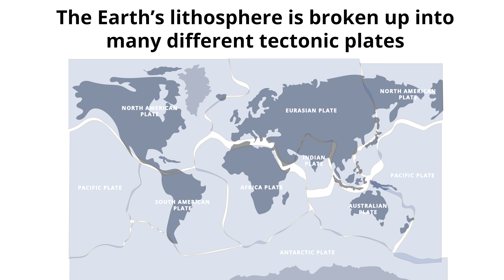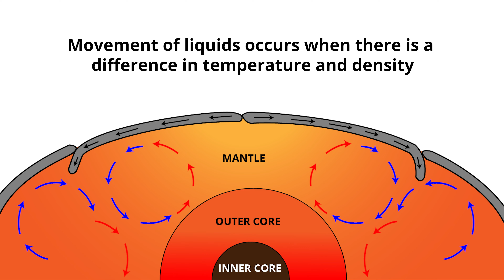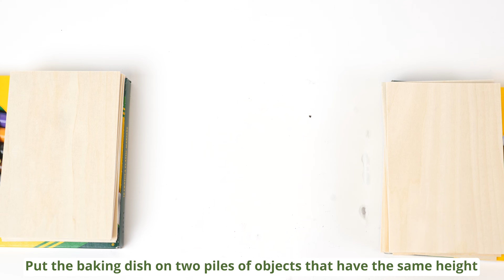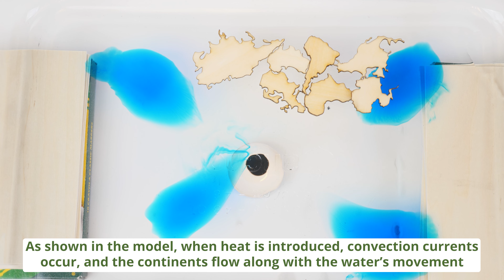Drifting Continents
This activity is a teacher-led demonstration of continental drift and includes a math worksheet for students involving the calculation of continental drift over time. Students will understand what continental drift is, why it occurs, and how earthquakes occur because of it.